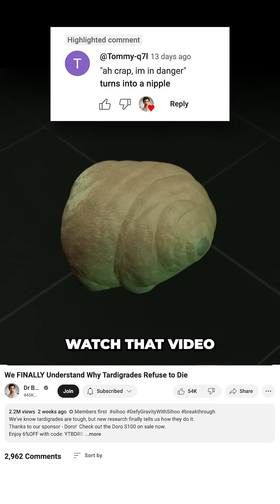NASA Is Sending Squirrels To Space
Squirrels are to be sent in to space by NASA.  The project is the first of its kind and aims to study the effects of torpor in a microgravity setting.